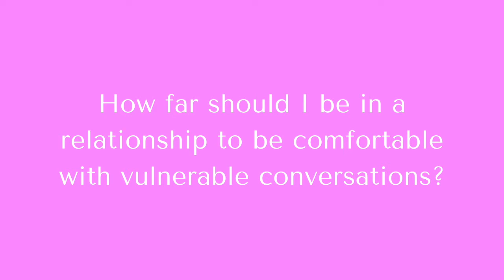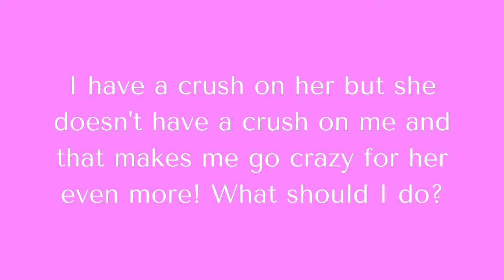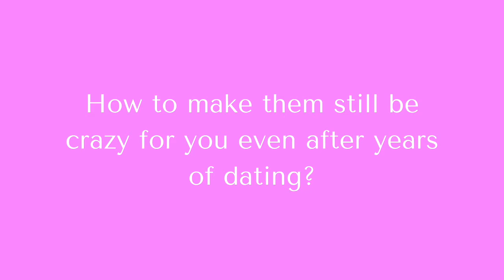Q&A on Dating with an 18 year old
Hey Guys!!! I hope you enjoyed today's video. I love you all so much. Stay safe! 🥰🥰🥰🥰